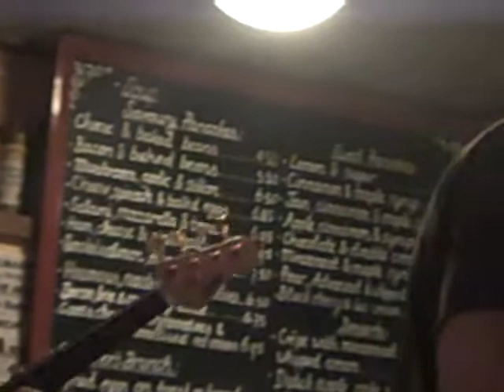Watchtower Albatros 270310.AVI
All Along The Watchtower/Stairway To Heaven(Slight Return) performed on The Albatros, Wells-Next-The-Sea by Nigel & Nick, 1/2 of The Highway Somewhere aka East Coast